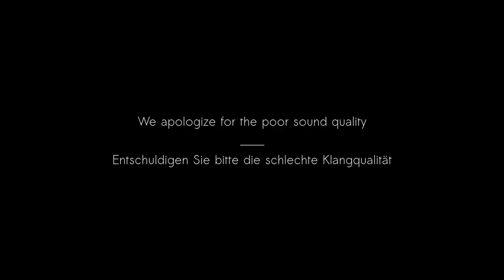You are free! - Mother Meera in Freiburg, Part II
Mother Meera Talks in Freiburg, Part II, June 27, 2017.

Please activate subtitles